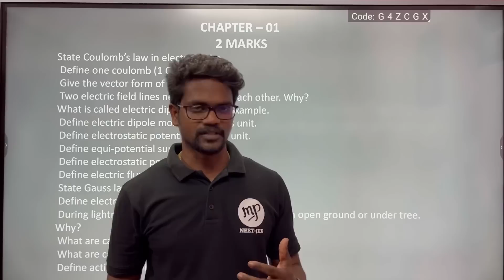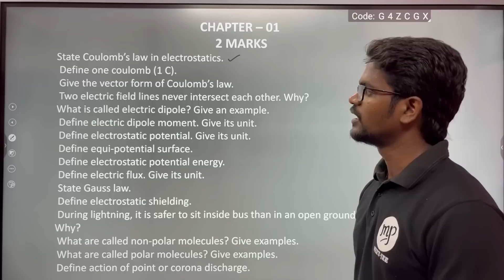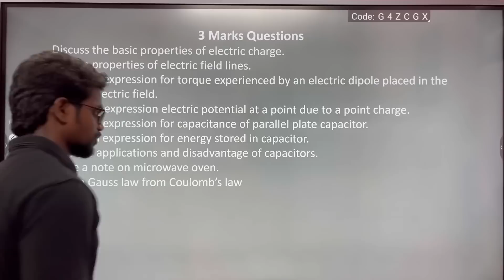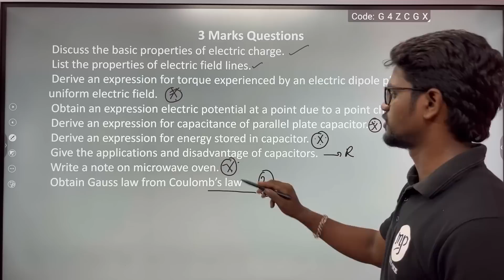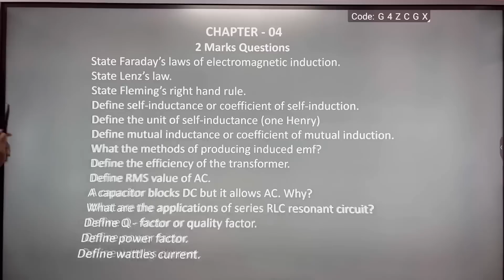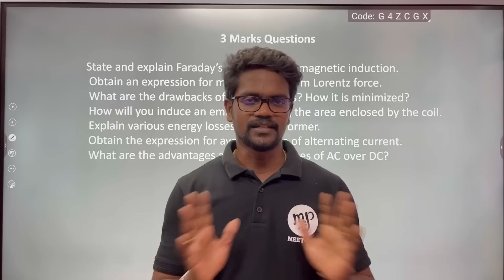Most Important|Expected Questions|2 and 3 Marks|Physics 12|Tamil|Muruga MP#physics12#murugamp#tamil